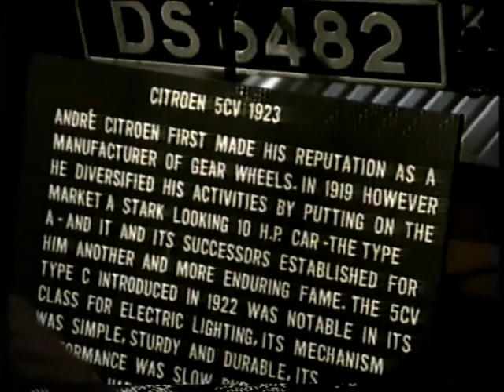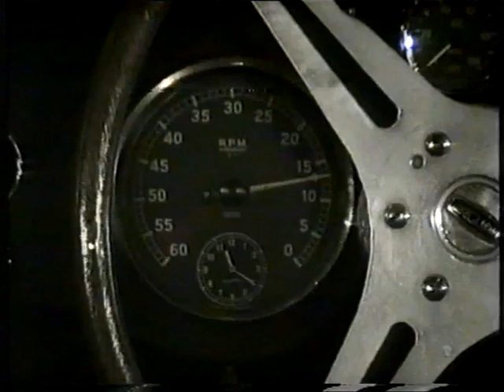The old car museum